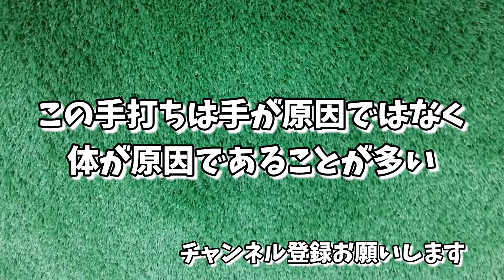手打ち解説とその直し方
PGAティーチングプロ
塩見聡
高校まで野球一筋
肘を痛め
１８歳からゴルフを始める
２０歳からABCゴルフ倶楽部で研修生として勤務
25歳でJGTOツアープレイヤー
31歳でB級ティーチングプロ
33歳でA級ティーチングプロ
現在プレセデゴルフアカデミーでレッスン
大人から始めた人がだいたいやってしまうダメな動きを常にしてきた自信があります
アウトサイドイン、腰浮き、リバース、スウェーなどきりがないほど
だからこそ伝えたい事がたくさんあります